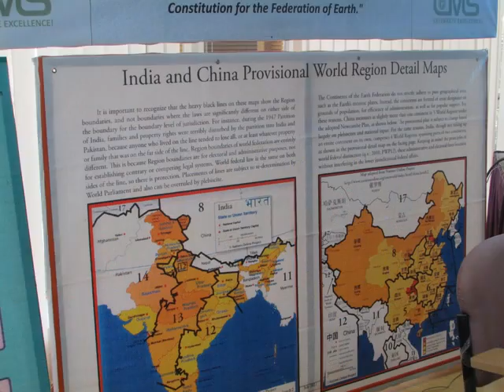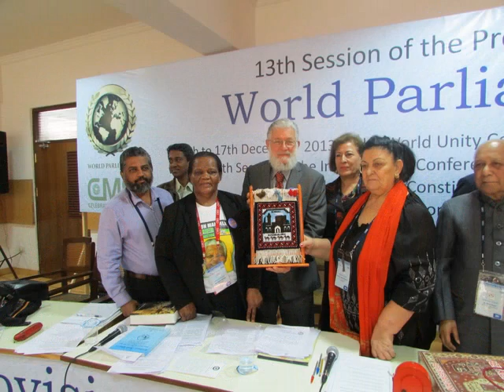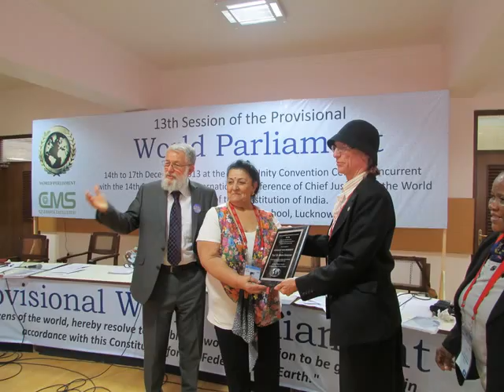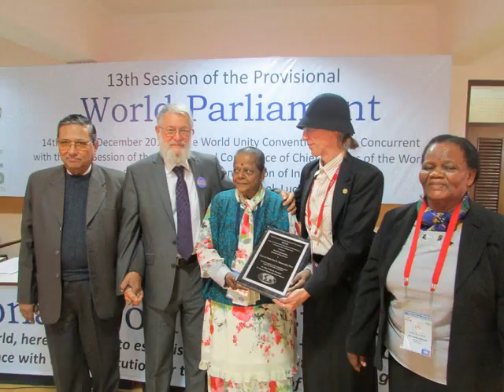13th Session of the Provisional World Parliament at CMS Lucknow